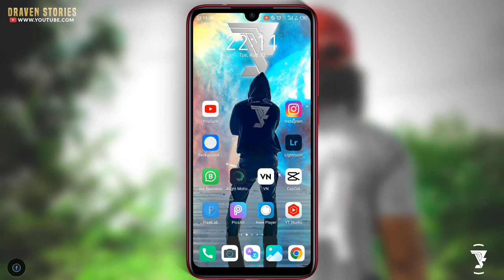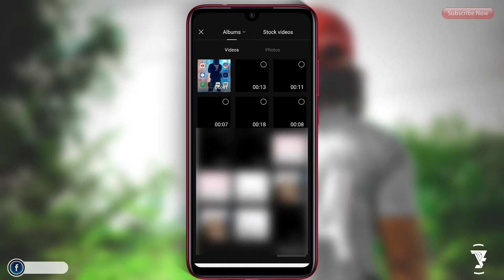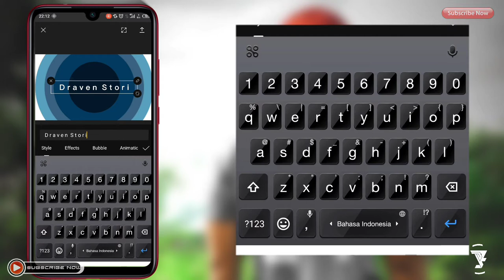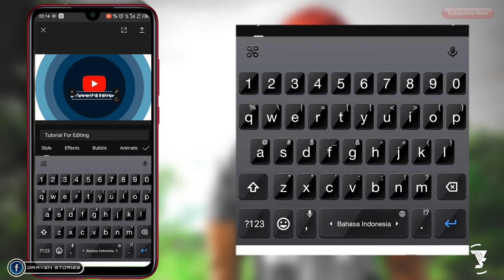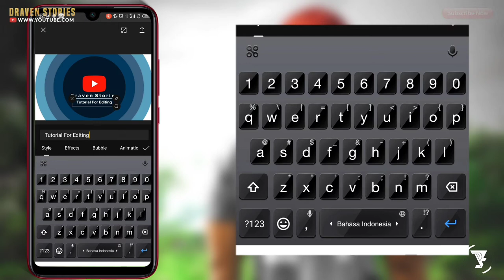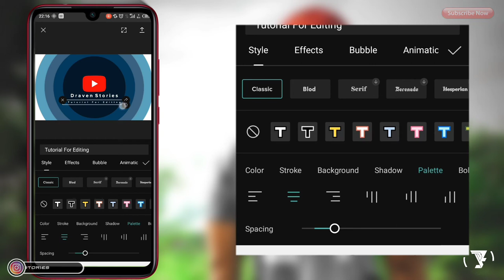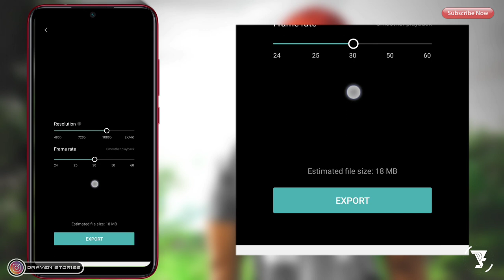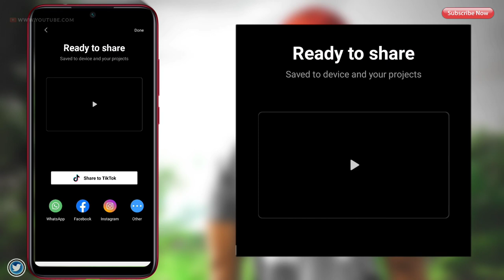Cara Membuat Intro Youtube di Capcut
Cara Membuat Intro Youtube di Capcut dibuat sebagai opening video youtube untuk para konten kreator Capcut Tutorial.

Di video kali ini aku akan memberikan tutorial cara membuat intro. Aplikasi yang aku gunakan yaitu Capcut yang bisa kalian download di link dibawah ini.

MATRIAL PROJECT

aesthetic intro,
cinematic intro trailer,
epic intro in kinemaster,
free template no teks,
intro cinematic,
intro gaming,
intro gaming terbaru,
intro keren,
intro template,
intro template no text,
intro templates,
intro youtube keren,
intro youtuber,
kinemaster 2022,
kinemaster project,
pixellab 2022,
pixellab project,
pixellab tutorial,
golden particular,
intro youtube,
intro youtuber,
intro konten kreator,